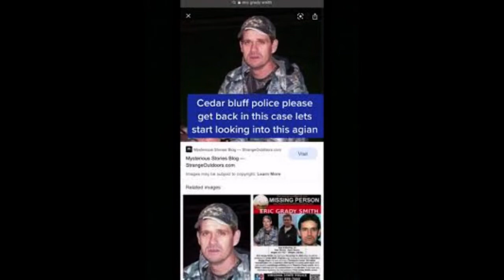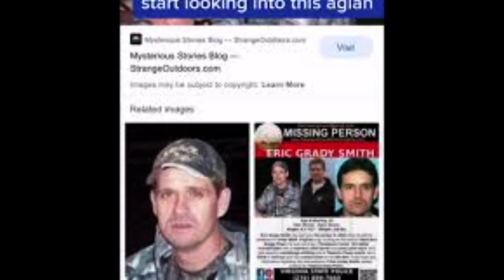Coal Miner Disappearance. Eric Grady Smith.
Tazewell County, Virginia, November 2013. Coal miner Eric Smith went into the woods near his home to deer hunt.
He was never seen or heard from again.
Did the skilled hunter really get lost and possibly die in the woods or was he ever in the woods to begin with??
(Opinions expressed here are those of the video creator).